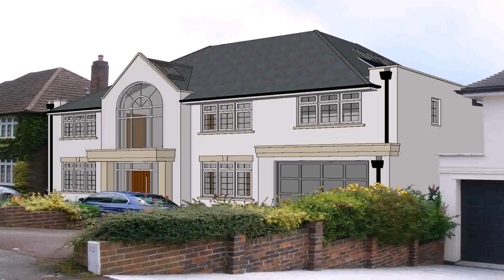Small House Plans Vancouver - DaddyGif.com (see description)